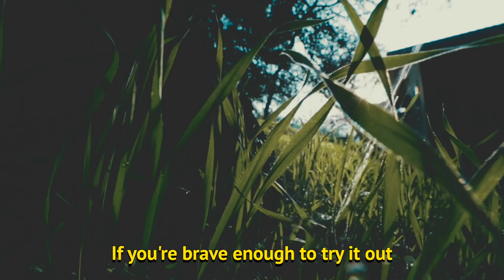Pee on a Tree (The Making of..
So we decided to make our first full music video for Music Monday.  Noah and I sat down and whipped up some verses.  By the end of the day we had a full on music video for your entertainment and viewing pleasure.  Pee on a Tree!